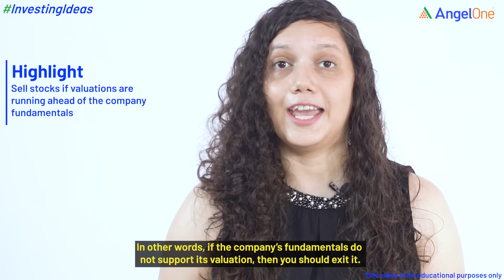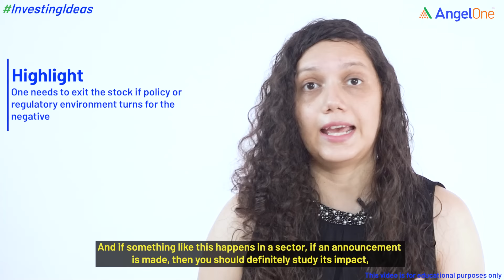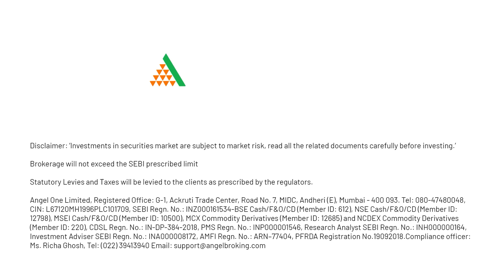When to Buy and Sell Stocks | Best Time to Buy and Sell Shares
0:00 - Introduction
0:55 - What is Buy and Sell Stocks Strategy?
1:28 - How to use Buy and Sell Stocks Strategy?
1:40 - Strategy no: 1
2:30 - Strategy no: 2
3:00 - Strategy no: 3